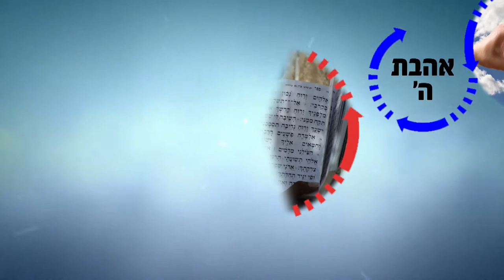אסון מירון 2021 במה צריך להתחזק?! - שיעור מרגש ביותר! | הרב רפאל זר HD